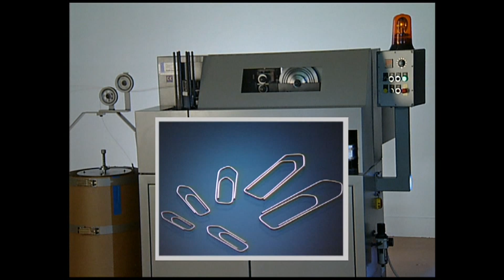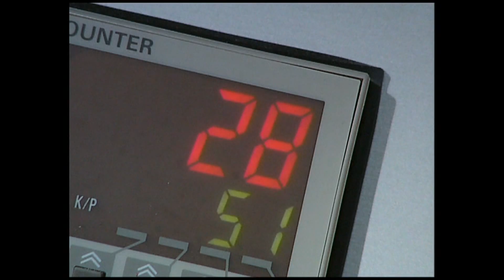Rudolf Grauer AG Clip making machine BK-1500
From the coil to the finished packed product, the BK-1500 works fully automatic. The clip machine BK-1500 is designed for the manufacture of all common clips and includes automatic packaging. Zinc coated, painted or plastic coated wire can be processed. Depending on wire-diameter and shape of clip up to
3 wires can be fed simultaneously at production rates of up to 1500 clips per minute .